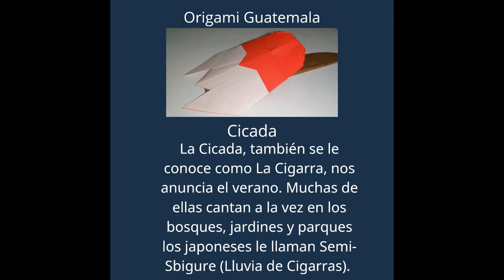Como hacer una Cicada. Sensei Otto Saravia. 100 DISEÑOS TRADICIONALES DE LA HISTORIA DEL ORIGAMI